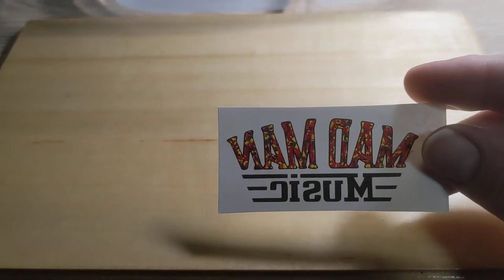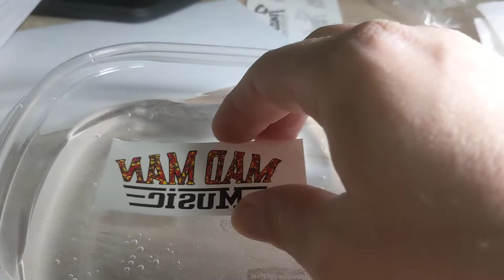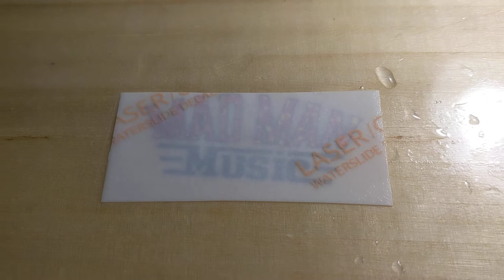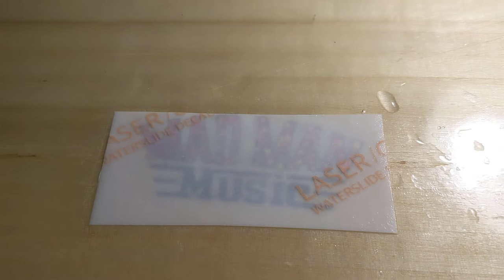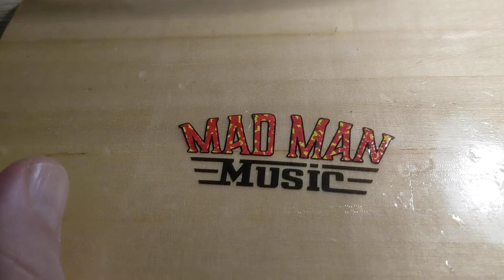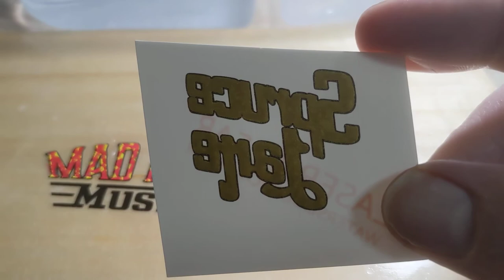How to install Uncle Nerky's reverse-filled decals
This is a short video on how to install reverse-filled decals on a headstock or any other glossy surface.